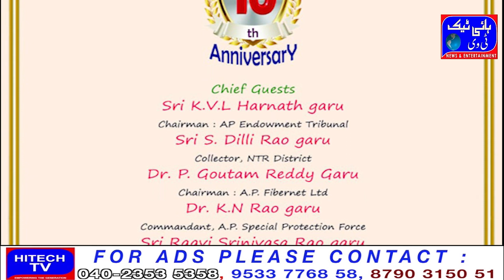Telangana Journalist Magzines 10th Anniversary